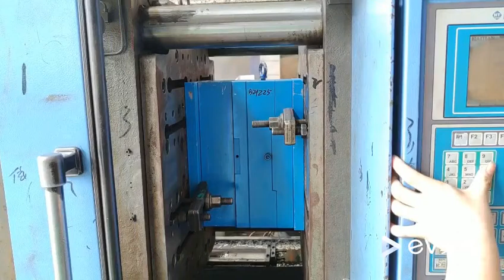plastic broom mould test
second hand plastic mould for broom, used houseware mould on sale